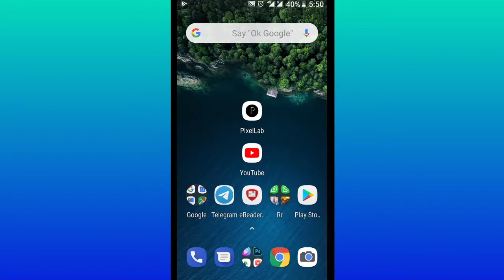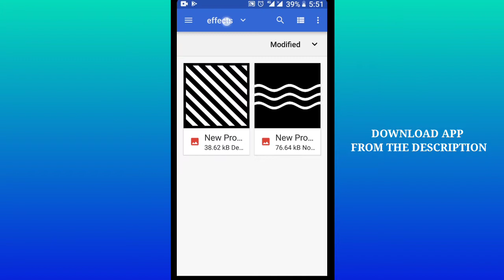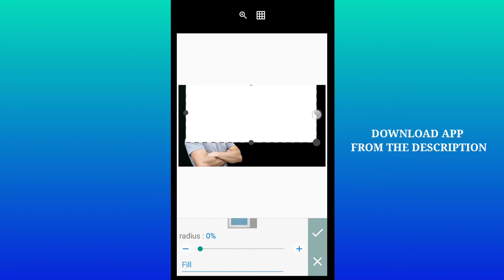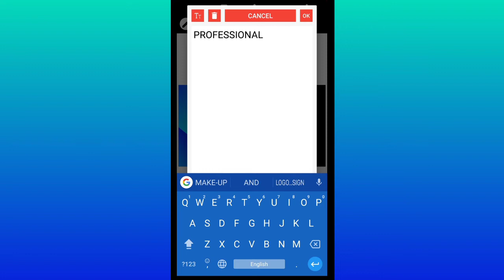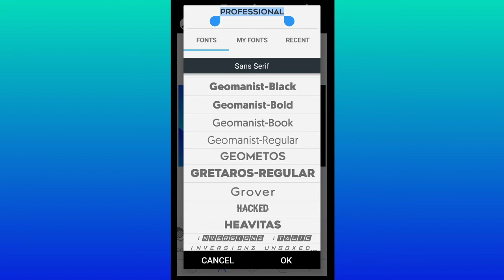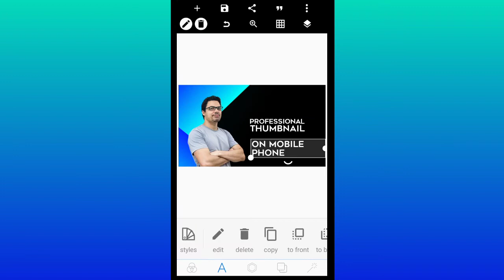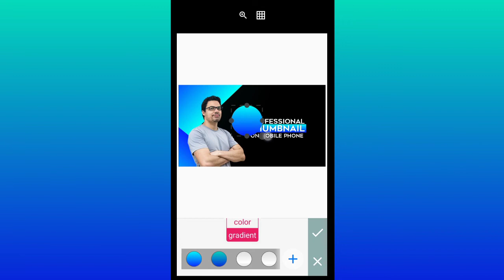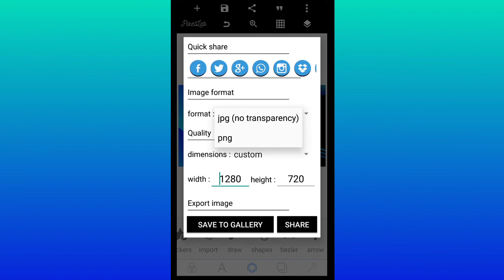How to make thumbnail on smartphone || YouTube thumbnail with Smartphone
Hello guys welcome to Bmedia Crafts, in this video you will learn how to create professional YouTube thumbnails for your channel with your smartphone.